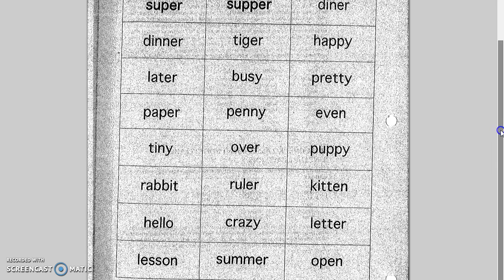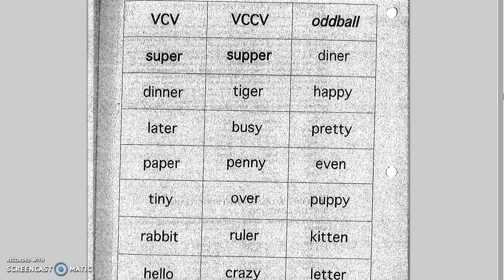SJ Sort 14